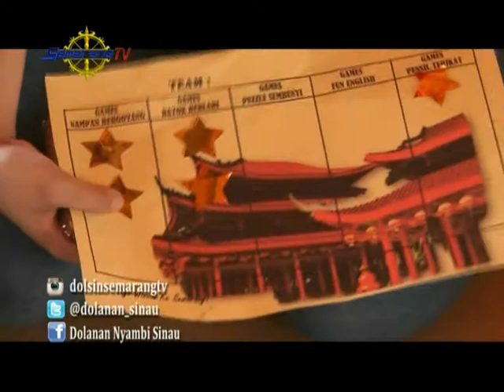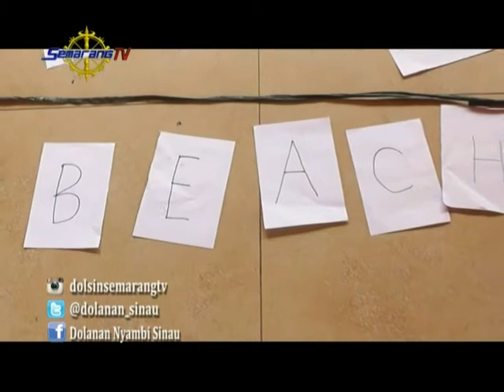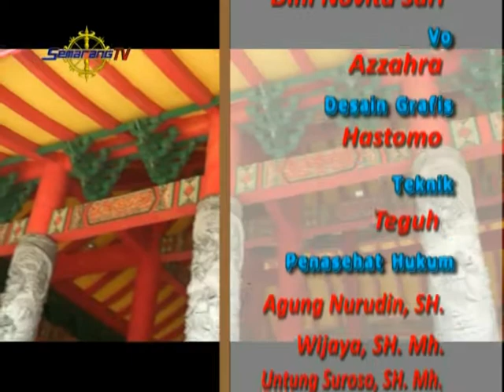DOLANAN NYAMBI SINAU - SINAU LAN PLESIR SD BINA KUNCUP HARAPAN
Dolanan Nyambi Sinau adalah program anak-anak yang berisi mengenai permainan tradisonal dan mengankat kreatifitas anak. Tayang setiap hari Minggu pukul 4 sore. Hanya di Semarang TV